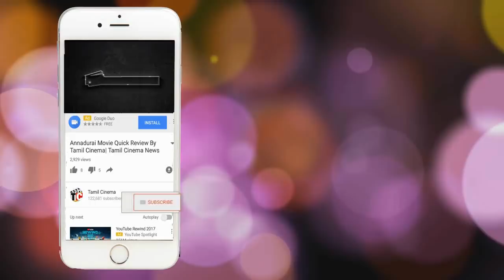மனைவி நல்ல வேலையில் இருந்ததால் பொறாமையில் கணவன் செய்த கொடூர செயல்| Tamil Cinema News